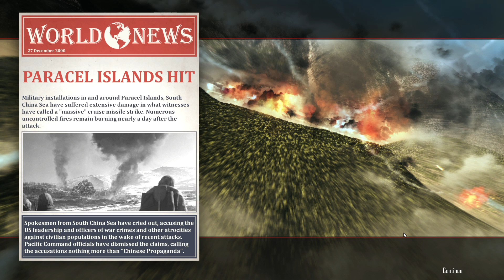Cold Waters - DDG78 -Tomahawk Attack